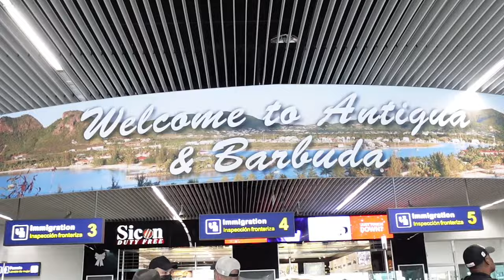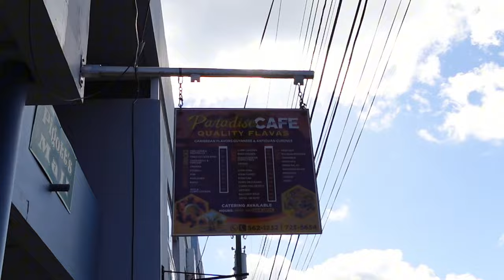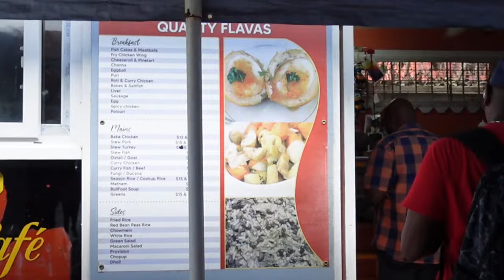ANTIGUA & BARBUDA 🇦🇬 | BIRTHDAY VLOG | STRINGRAY CITY | BEACHES + MORE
Antigua Travel Guide :

Excursions :
Sting ray city
Kai Koconut ( boat vibes )

Food :
Colibri
Landing Strip
Lobster Hut
Paradise cafe ( Breakfast)
Epicurean supermarket
Loose cannon
Gathers Steakhouse

Beaches :
Dickenson bay beach
Hodges Bay (Fav)
Half Moon
Ffryes beach

Nightlife :
Vyce night club
Landing strip (Thursdays)
Abracadabra Antigua
Shirley Heights ( Thursdays & Sundays)
-Follow @ticketingevents on IG for all parties in Antigua

Name: Ashley
Age:26
Location: Philadelphia
Filming: Sony zv1f